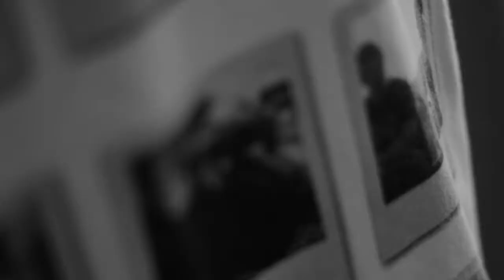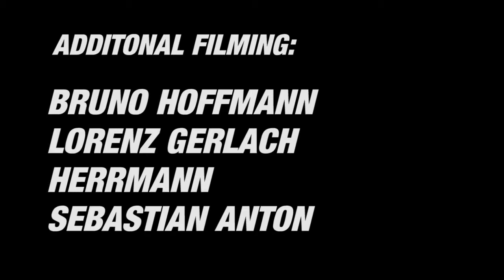Bangers 2014: Eddie Baum by Ben Francke (Platz 2)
Nachdem Ben Francke beim Bangers – Freestyle Film Festival 2013 bereits den Pott gemeinsam mit Dima Prykhodko nach Frankfurt holte, hat er sich für die 2014er Auflage mit Eddie Baum zusammengetan. Am Ende sprang für dieses Traumpaar der zweite Platz raus. Wir gratulieren!